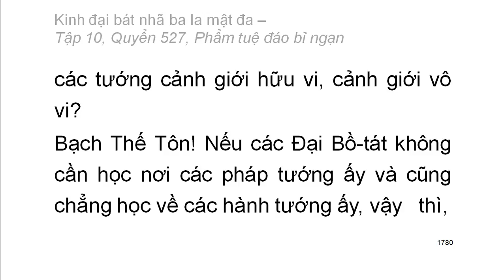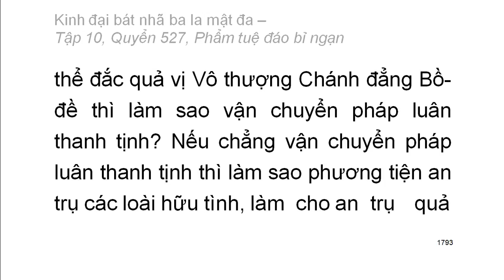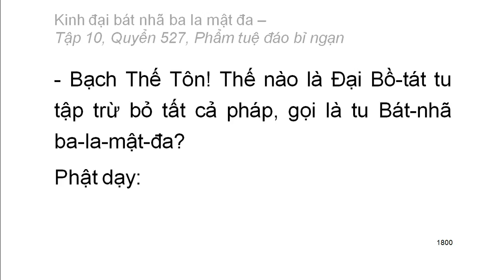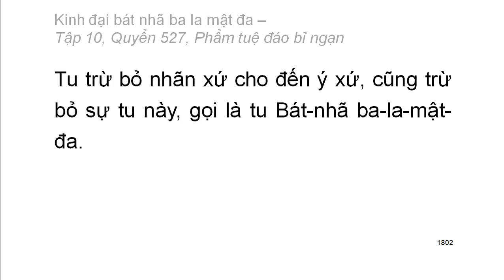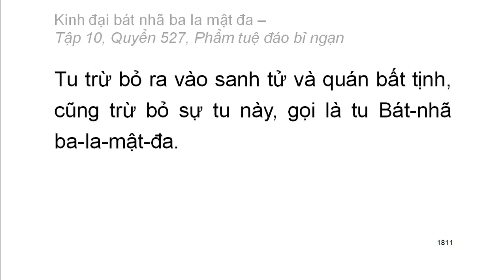600 quyển Kinh Đại Bát Nhã Ba La Mật Đa: Quyển .../600 (tiếp) (đọc lần 2) (rất hay)